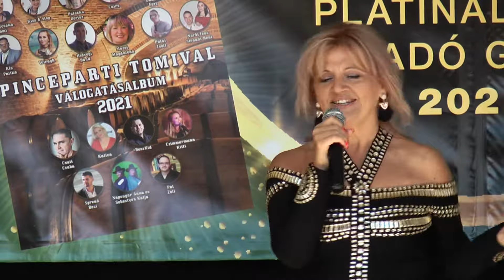Pálfalvy Ildikó - Érted dobban a szívem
Bakelitfesztivál 2. Aranylemez díjátadó - 2021. szeptember 1.